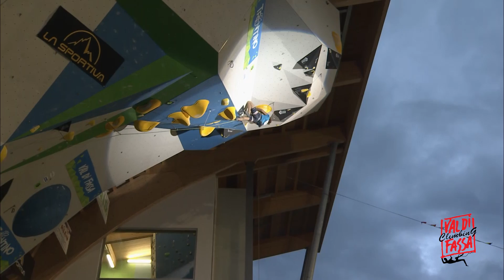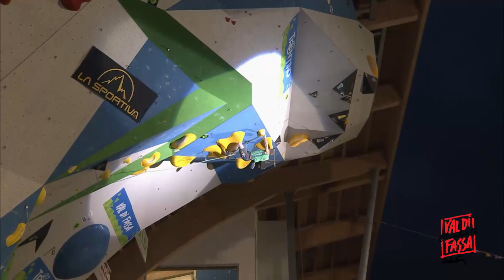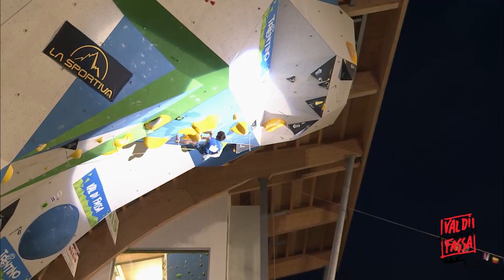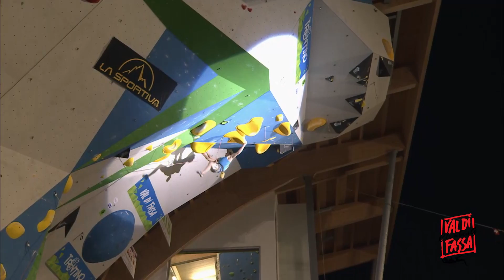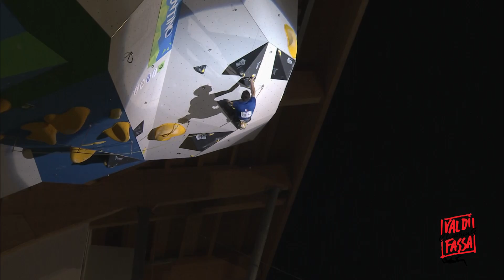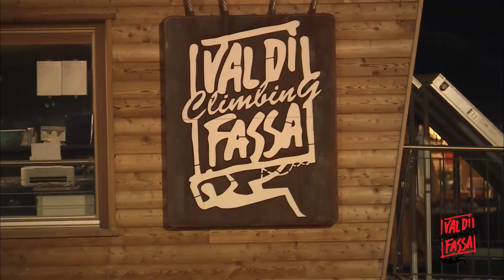Lead Finals EUROPEAN CLIMBING CHAMPIONSHIP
EUROPEAN CLIMBING CHAMPIONSHIP
! ! Lead Finals ! !
VAL DI FASSA Climbing​ - Visit Trentino​ - FASI Federazione Arrampicata Sportiva Italiana​- International Federation of Sport Climbing (IFSC) - Val di Fassa​ - Planetmountain.com​